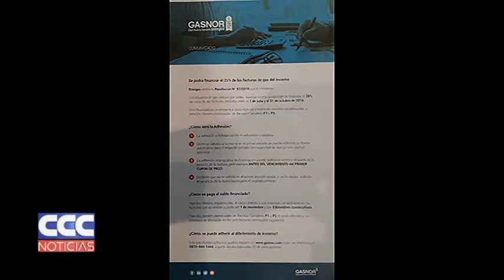Fernando Juri Debo Defensores del pueblo de la región se reunieron con Gasnor